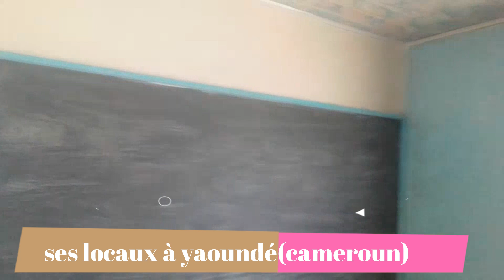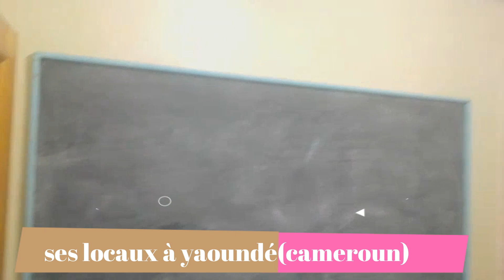INCROYABLE MAIS VRAI: A 26 ANS IL OUVRE SON CENTRE LINGUISTIQUE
Le numéro pour les inscriptions se trouve dans chacune de ces vidéos.
Prends ton destin en main